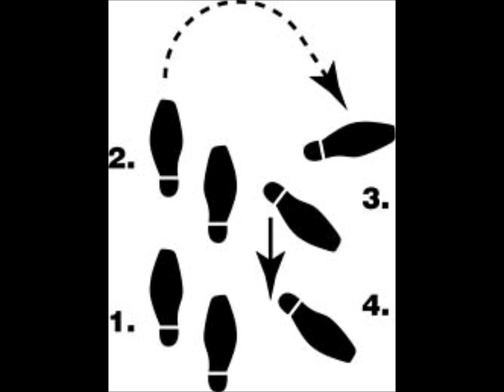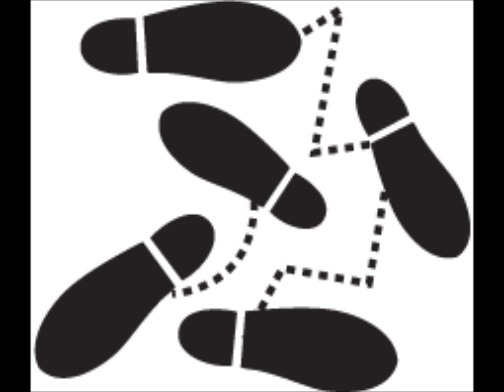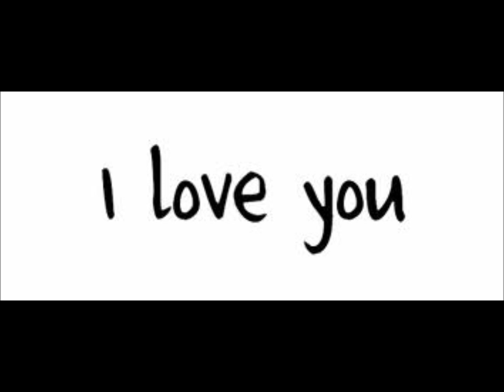THE SWEETHEARTS - Laverne I Love You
Latest release from The Sweethearts - Laverne I Love You. try and get this out of your head!!!